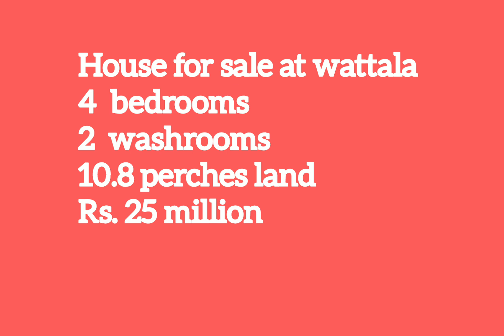House for sale at Wattala